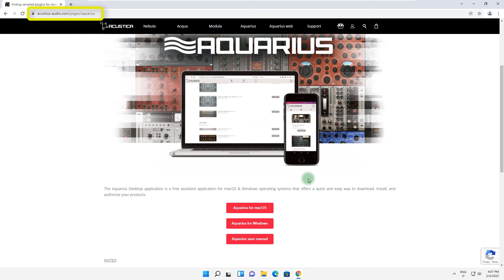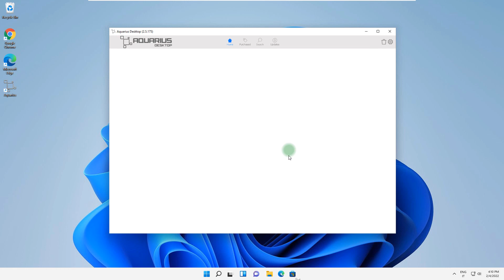AQUARIUS | Download & Install on Windows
Learn how to download & install Aquarius Desktop application on Windows.

The Aquarius Desktop application is Acustica's installation manager application
for download, install, and authorizes your products for macOS and Windows operating systems.